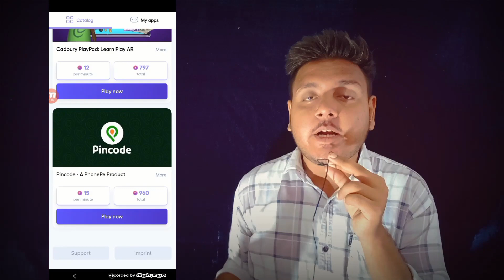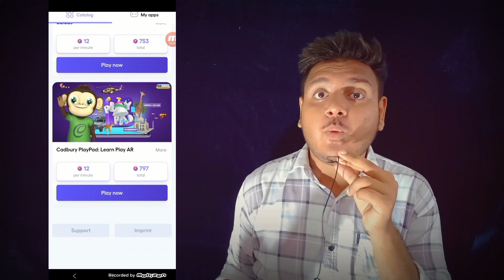🤑 Earn Paytm Cash RS.10 Instant Cashback Earning App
🤑 Earn Rs.10 Instant Paytm Cash || Earning App Today || Instant Payment Earning App

🤑 Earn Rs.10 Free Paytm Cash || Instant Paytm Cash Earning Apps || Earning App Without Investment

🤑 Earn Free Paytm Cash Rs.10 Instant Paytm Earning App

paytm wallet
free cashback earn paytm
paytm earning
paytm cash
earn paytm cashback
earn cash
earn free paytm cash
earn free paytm cashback
paytm
earning
new earning
latest earning app
minimum withdrawal 1 rs
instant paytm cash 10 rupees
earn Rs.10 instant
instant Payment app
divu ki tech
task completed app
paytm app
upi withdrawal app
new earning app minimum redeem 1rs